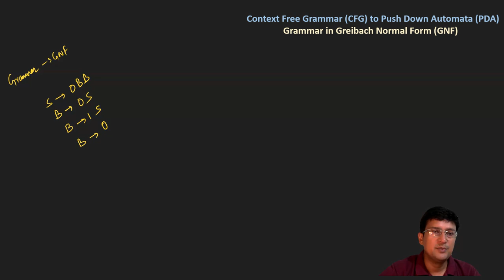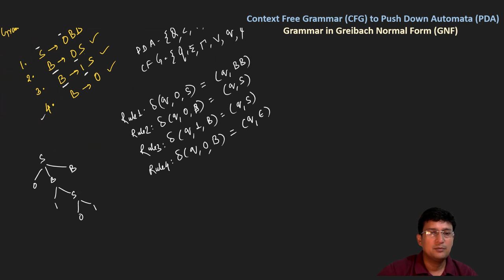Context Free Grammar (CFG) to Push Down Automata (PDA) - Part 2